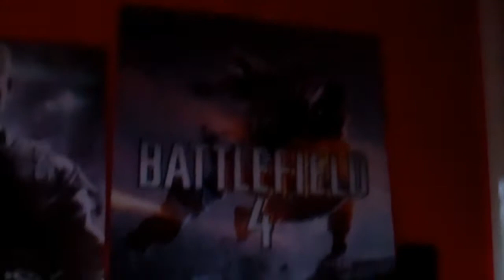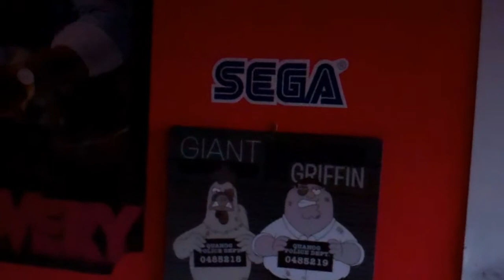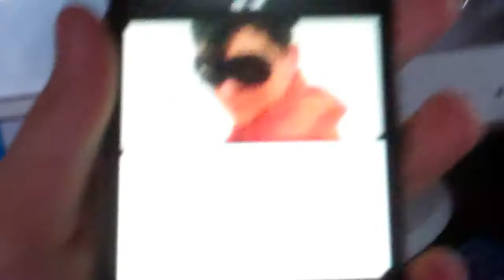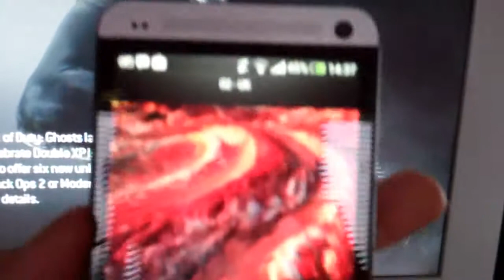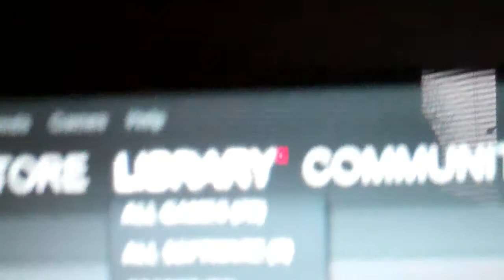Hyper Vlogs - HTC One, Posters and College!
Hey guys, just an update on life and whats going on! Expect a vlog every weekend because of high demand (one person) Anyways here it is, I'l let the speaking do the explaining! Enjoy! :)